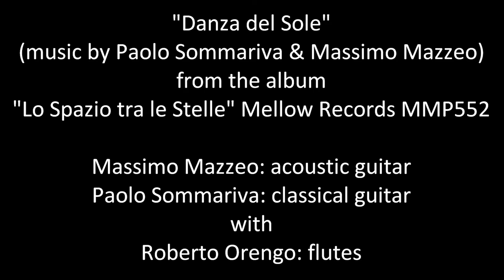Massimo MAZZEO & Paolo SOMMARIVA Danza del sole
from the album "Lo Spazio tra le Stelle"
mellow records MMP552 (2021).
Massimo Mazzeo: acoustic guitar
Paolo Sommariva: classical guitar
with
Roberto Orengo: flutes